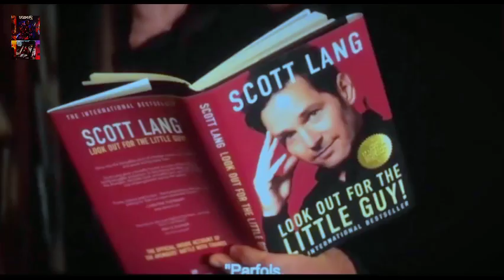Ant-Man and the Wasp: Quantumania (2023) Explained | Ant-Man 3 | MCU | Details You Missed!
How did Kang the Conqueror survive his demise at the end of Ant-Man and the Wasp Quantumania? How could the way he was defeated by Ant-Man and the Wasp set him up to be the greatest threat to the Marvel Cinematic Multiverse that the Council of Kangs and all the Marvel heroes have ever seen? MasterTainment explains how Kang the Conqueror became a Quantum Temporal Wave just like he did in the comics!